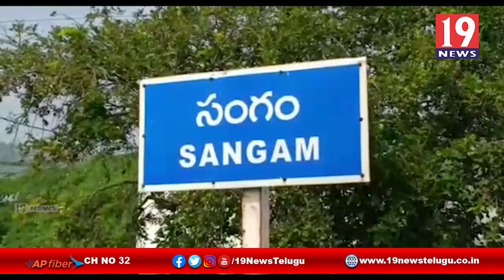ఇళ్ల స్థలాల కోసం తాసీల్దార్ కార్యాలయంలో బైఠాయించిన బాధితులు -నెల్లూరు జిల్లా